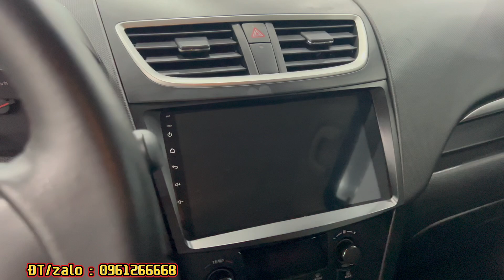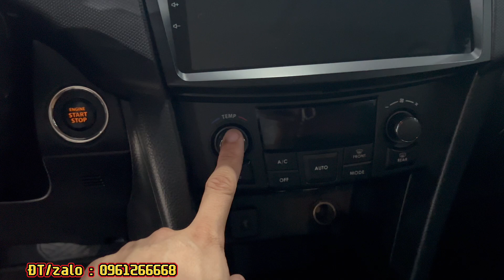Em Nam Hạ Hết Giá Em Mini Cooper Nhật Bản Cho Bác Nào Thiện Chí Mua | Ô Tô Cũ Giá Rẻ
Xin chào các bác nay em lên sóng em Mini Cooper Nhật Bản siêu đẹp, e hạ hết giá cho bác nào thiện chí mua em nó về, xe cực đẹp, cực chất, động cơ hộp số zin của nhà sản xuất.
✔ Điện Thoại: 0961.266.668 Mr Nam